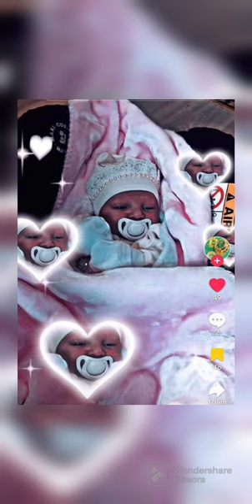Diana & Claudia | Modelka - Cover - Im Calling You